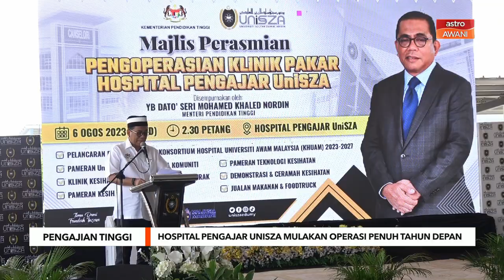Hospital Pengajar UNISZA mulakan operasi penuh tahun depan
Hospital Pengajar Universiti Sultan Zainal Abidin (HPUniSZA) akan memulakan pengoperasian penuh menjelang suku kedua tahun hadapan.

Menurut Menteri Pengajian Tinggi, Datuk Seri Mohamed Khaled Nordin, HPUniSZA bagaimanapun telah dibuka secara berfasa kepada pesakit luar sejak 1 Ogos lalu.